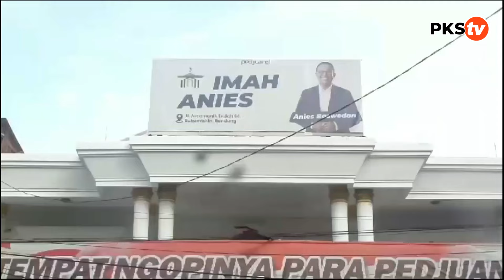Kampanye AMIN Relawan Touring ke Rancabuaya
Relawan Amin Touring  Menggunakan Sepeda Motor